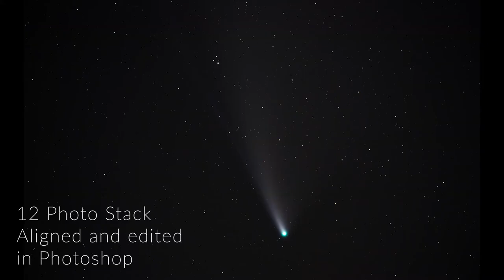Hiking up a mountain to see the Night Sky and the Comet Neowise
Hiking up a mountain to see the night sky out of town shooting the comet. Day to night landcape timelapse video of the comet neowise.

Lat night i decided to have an adventure, so i started hiking up a mountain to see the night sky and searching for a view of the comet neowise. Hiking for landscape photography always feels like an adventure but shooting the night sky and searching for a view of the comet definitly added something to my outdoor photography Vlog. I try to share the best DSLR settings for night photography and my process to get video of the comet.

Cameras:

Canon EOS R5 Full-Frame Mirrorless Camera
Canon EOS R -Full Frame Mirrorless Camera
Canon 3086C002 BG-E22 Battery Grip
GoPro hero 9 Black

Lenses:

Canon RF 15-35mm F2.8 L IS USM
Canon EF 100mm f/2.8L IS USM Macro Lens
Canon EF 100-400mm f/4.5-5.6L IS II USM
Canon RF 24-105mm f/4L IS USM Lens
ROKINON 14mm F2.8 Ultra Wide Angle Weather Sealed Lens

Tripods:
MeFOTO Classic Carbon Fiber Globetrotter Travel Tripod
Peak Design Travel Tripod
SUNWAYFOTO DYH-66i DYH66i Tripod Leveling Base

Camera Accessories:

Peak Design Everyday Backpack 30L V2
Peak Design Black Slide Camera Strap SL-BK-3
The Padcaster Parrot Teleprompter Kit

Microphone:

Rhode Wireless GO (White)

Memory Cards:

ProGrade Digital CFexpress Type B Memory Card (Gold) (1 TB, Gold)
SD UHS-II 256GB Card V90
Lexar Professional 2000x 128GB SDXC UHS-II Card